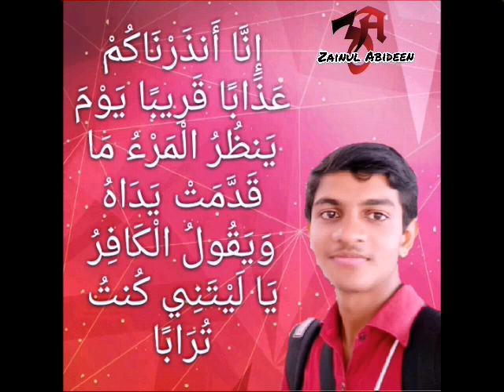Zainullah - An Naba (78)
sura an-naba reciting by Zainul abideen
Sura naba chapter number  78